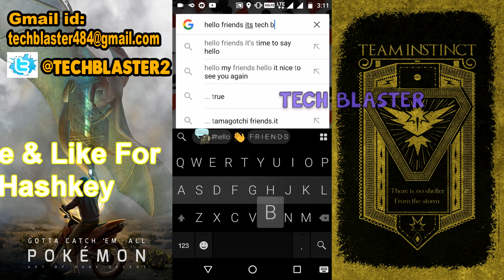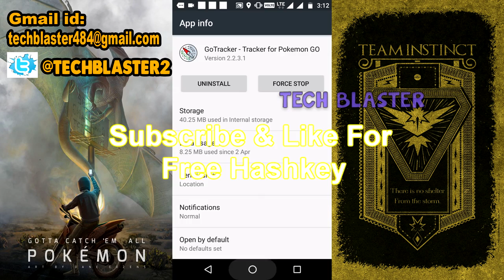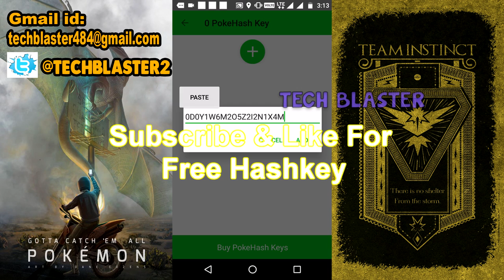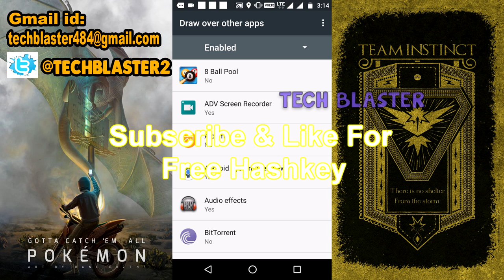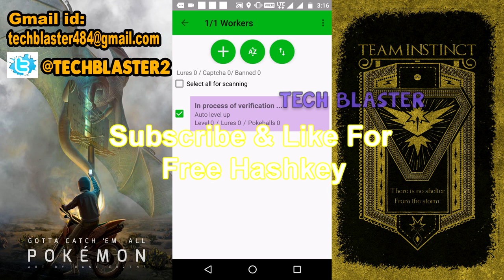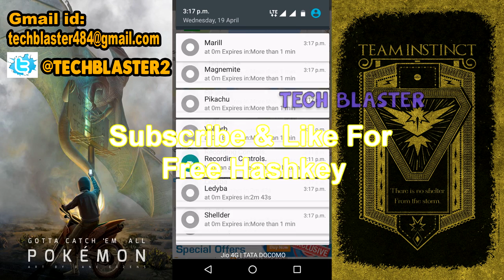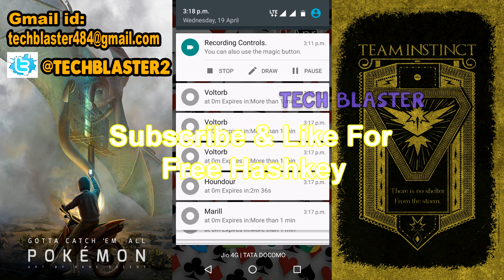Go Tracker For Pokemon GO/Real-Time Pokemon Notifier